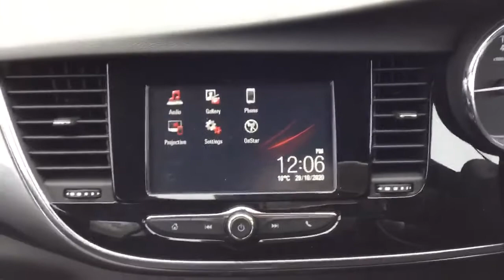GY17DPO Vauxhall Mokka X 1.4 16V Turbo Active